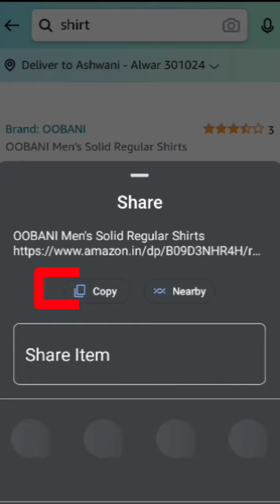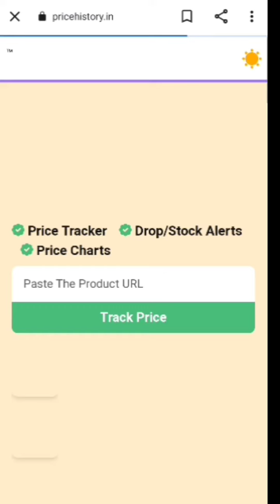ऑनलाइन से कोई भी चीज़ सस्ते में कैसे खरीदें | Buy any product cheaply from online#ashwani_soni#facts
online shopping tricks
how to buy any product from online
How to buy any product cheaply from
online
Online shopping tricks
agar aapko yah video dekhkar achcha Laga to please meri video ko like Karen share Karen aur comment karna na bhule
The purpose of this video is only to reach information to you, this channel gives you information about the unknown secrets of the world, if you want to see more such videos then plzz tell me by comment.
इस वीडियो का मकसद सिर्फ आप तक जानकारी पहुंचाना है, यह चैनल आपको दुनिया के अनजाने रहस्यों के बारे में जानकारी देता है, अगर आप ऐसे और भी वीडियो देखना चाहते हैं तो plzz कमेंट करके बताएं।